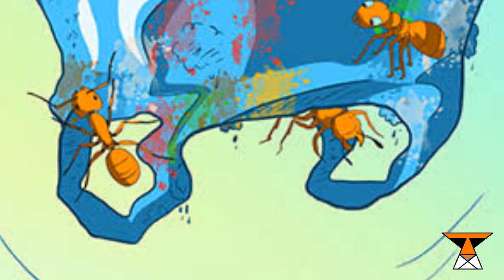Dog Makes a Mess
6000 Books
Produced by TeenTigerTV
Voice over & animation by Briley in collaboration with Global Digital Library.